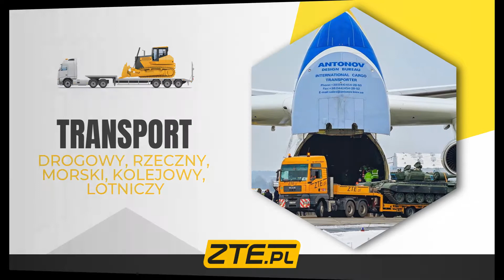Transport drogowy Siemianowice Śląskie ZTE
Przedsiębiorstwo ZTE znajduje się w Siemianowicach Śląskich, swoje usługi świadczymy od 1994 roku.

Zajmujemy się ciężkim transportem ponadnormatywnym, realizujemy transport drogowy, transport rzeczny, morski, kolejowy oraz lotniczy. Dysponujemy profesjonalną flotą, posiadamy tabor rozciągany, niskopodwoziowy, niskopodwoziowy wysokotonażowy, zagłębiany czy modułowy oraz platformy.

Zapewniamy pełną organizację oraz obsługę transportu na terenie całej Unii Europejskiej, Skandynawii, Ukrainy, krajów bałkańskich i Turcji. Oferujemy usługi w zakresie przeładunku i magazynowania.

Prowadzimy serwis partnerski belgijskiej firmy Faymonville, zajmiemy się naprawą na oryginalnych częściach zamiennych.

Zapraszamy! Więcej znajdą Państwo na stronie